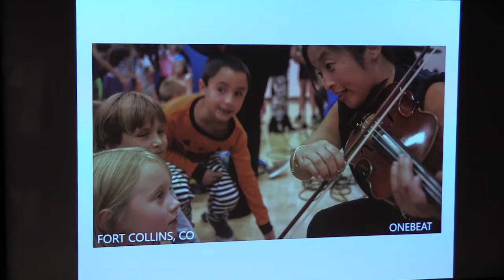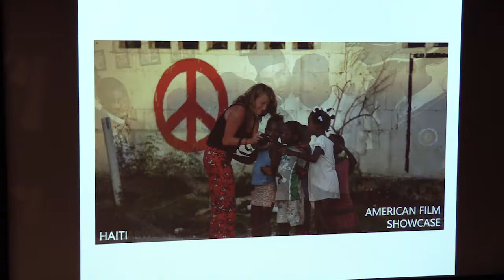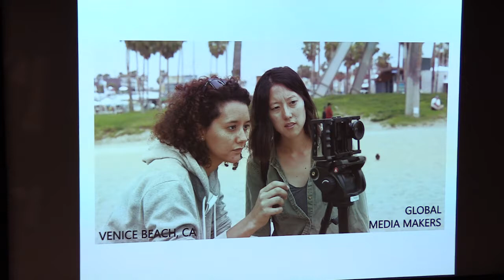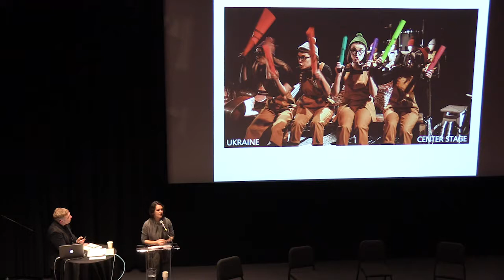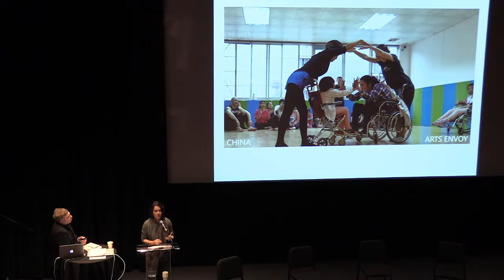5—Arts Envoy Program: Nina Murray, US Department of State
Arts Envoy Program: Nina Murray, U.S. Department of State